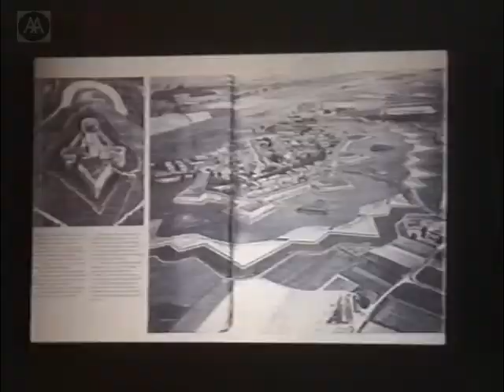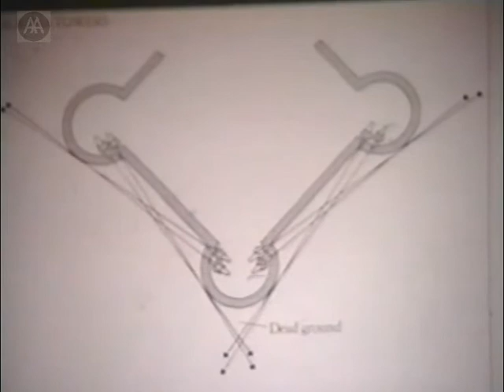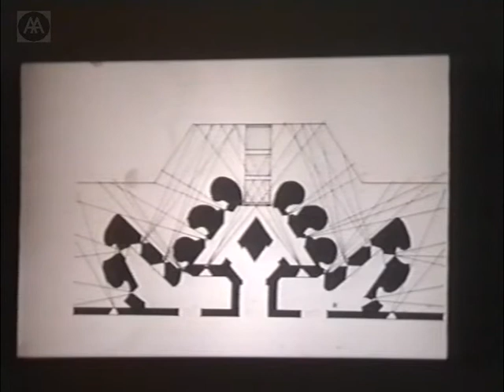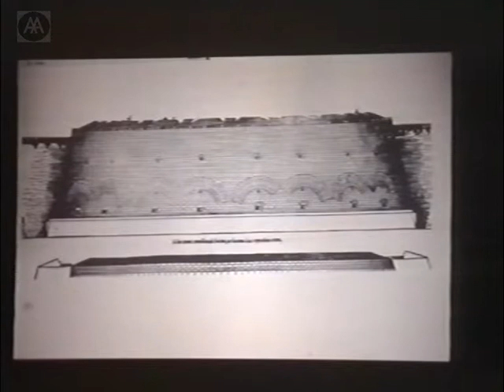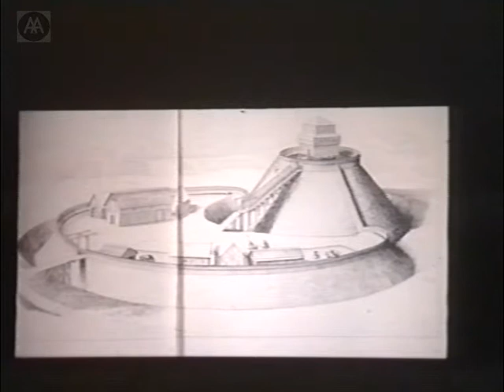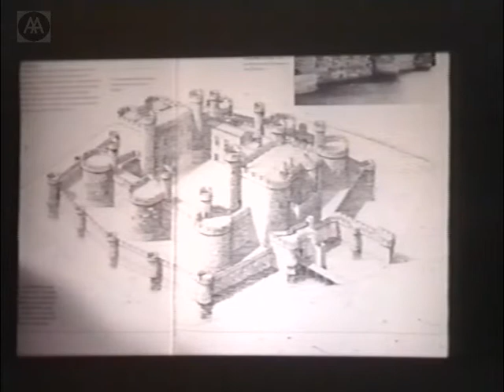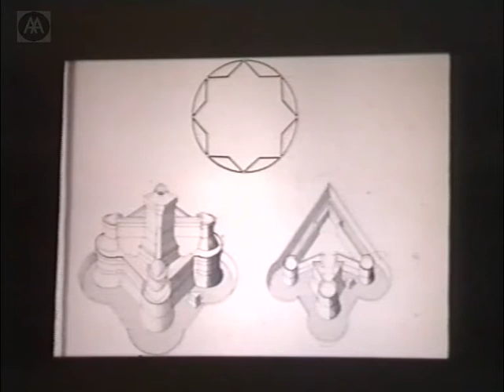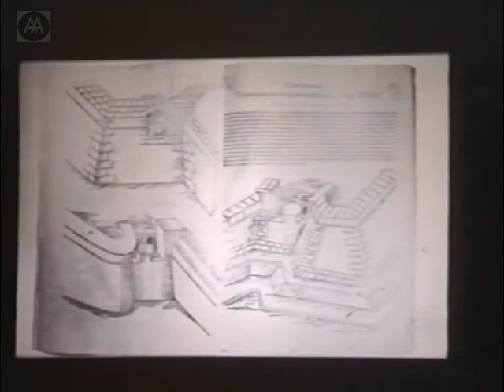Paul Hirst - Fortification as Architecture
Paul Hirst is the author of several seminal works of social and political theory including Representative Democracy and its Limits; Associative Democracy; and Globalisation in Question (co-authored with Grahame Thompson). In 1972, Hirst co-founded the School of Politics and Sociology at Birkbeck, University of London, where he is Professor of Social Theory. In 1995 he became the Founding Director of the London Consortium which he co-founded with Mark Cousins, Patrick Humphreys, and Colin MacCabe.